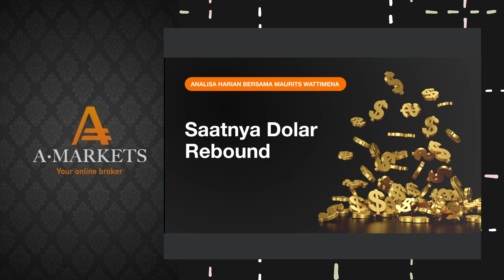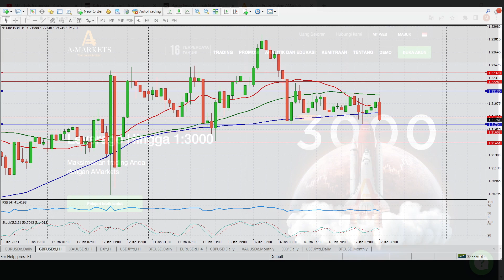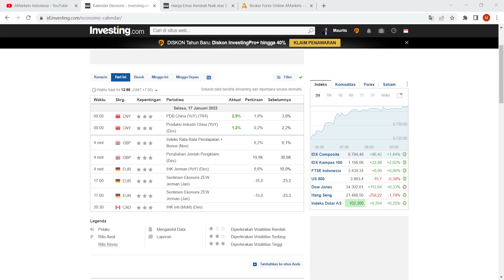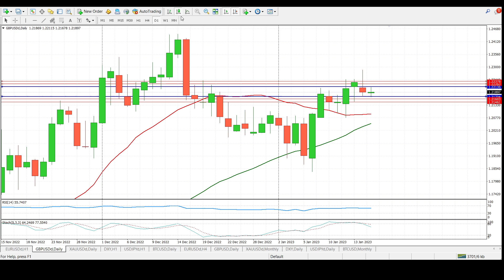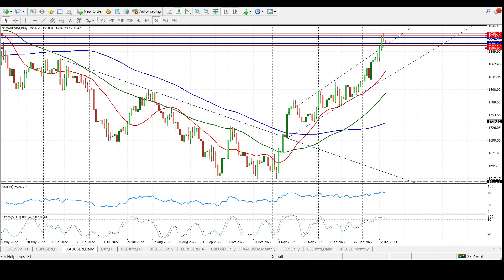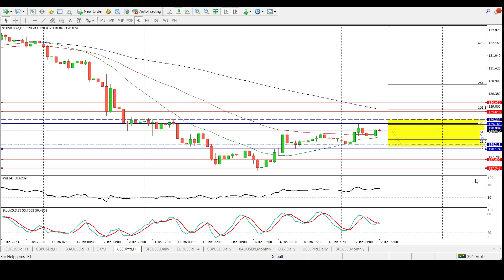Prediksi Harian Forex 17.01.2023 - Saatnya Dolar Rebound | AMarkets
Analisis harian dari AMarkets.Penguatan terjadi pada Indeks Dolar AS (DXY) setelah memperbaharui level terendah dalam tujuh bulan ditengah melonjaknya selera resiko pada pasar. Pasar masih merespon kenaikan suku bungan The Fed

00:05 - Pembukaan
00:42 - Saatnya Dolar Rebound
09:06 - Index Dolar AS
10:56 - EUR/USD
12:25 - GBP/USD
14:05 - Gold
15:14 - USD/JPY